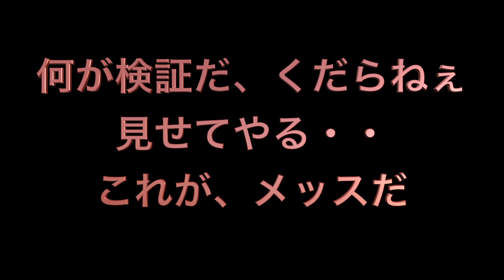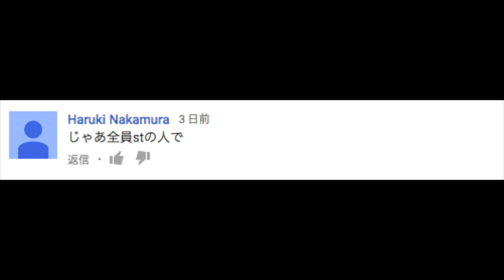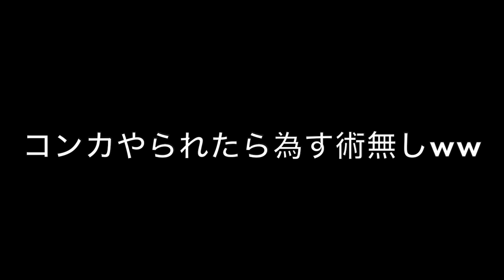【検証】全然試合が荒れなくて、ネタが無いからって全員FWとかやりませんから！(大嘘)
ウイイレは今日も平和です。